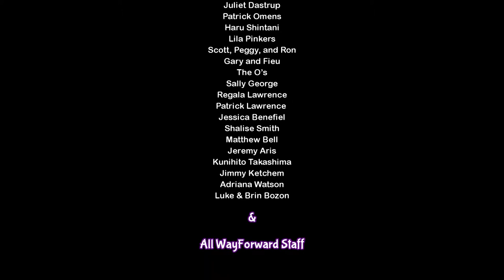Risky boots y tinkerbrain - #09 - Shantae 1/2 Genie/Hero en español - ErSeFiRoX